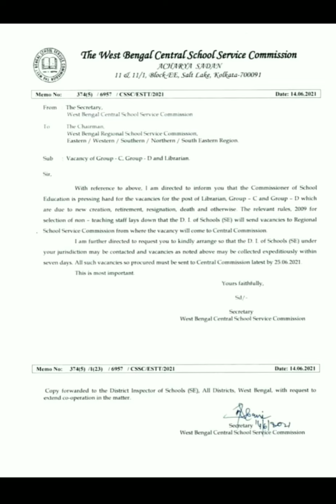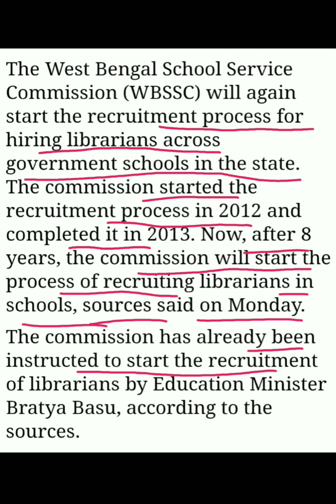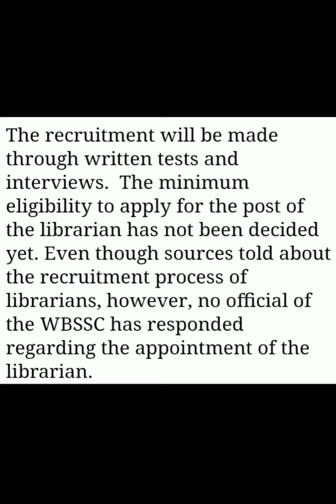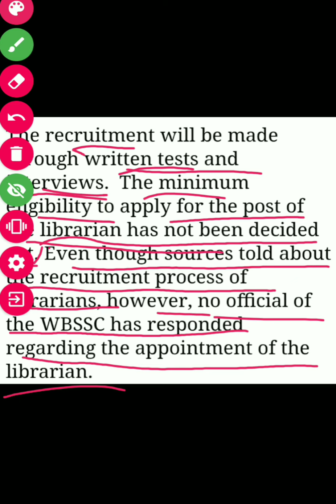WB SSC| Recruitment of Librarians | Hurry!!!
Hit and the bell 🔔 icon and Switch to "ALL" to get notified immediately when we post videos.

Keep supporting.